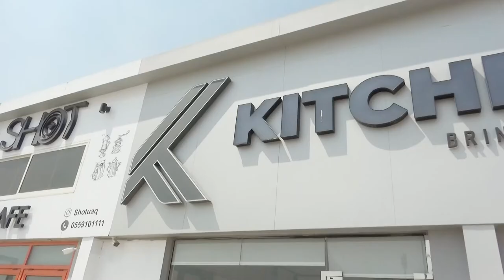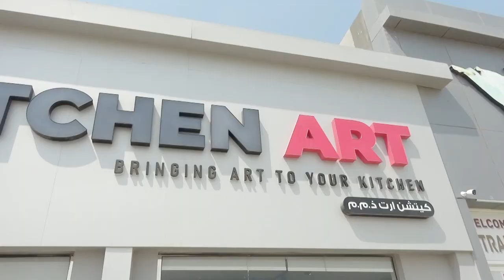Mrs Radwa Mossallam Managing Partner of Kitchen Art